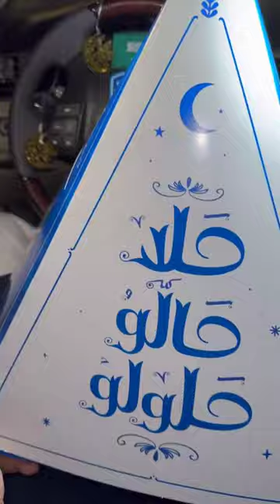Double Chicken Biryani, Crunchy Chicken Zinger, Simple Meat Biryani, Cheesy Rolls And Kunafa Asmr